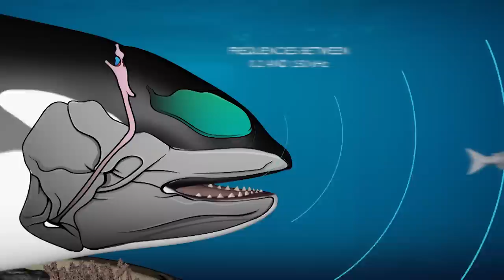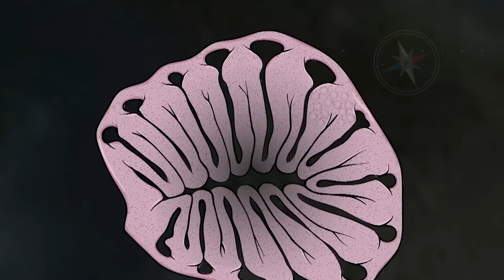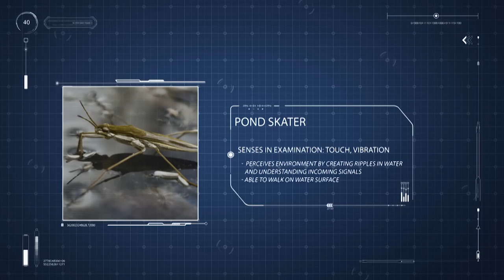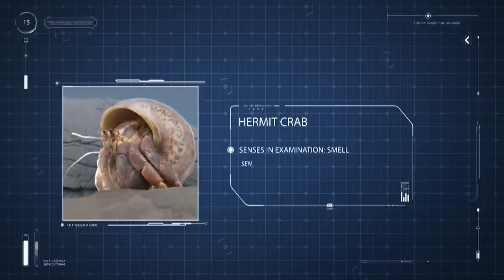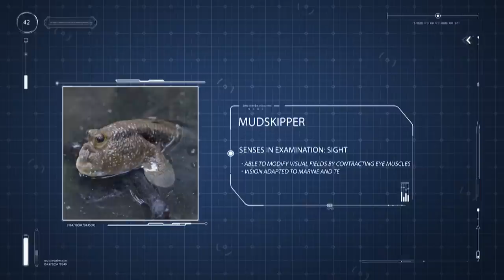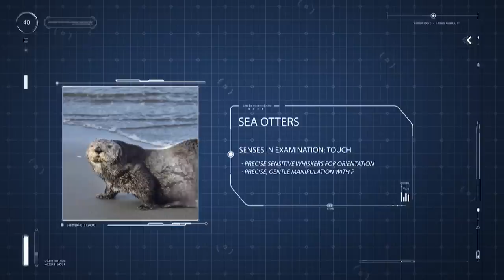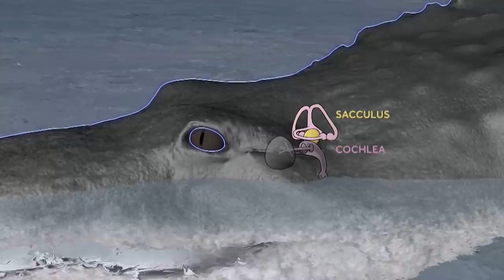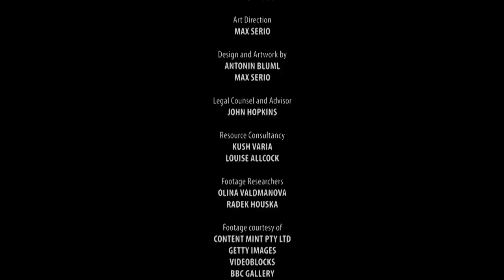The Incredible Combat Tactics Of Aquatic Animals | Animal Special Forces | Real Wild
From the stealthy strategies of killer whales to the precise homing instincts of salmon, witness the astonishing super senses and combat tactics of nature's elite warriors. Join us as we delve into the underwater realm of orcas, the amphibious adventures of mudskippers, the unique abilities of platypuses, and more. Explore the secrets behind these remarkable animals that have evolved into Nature's Navy SEALs.